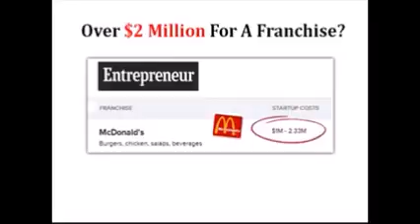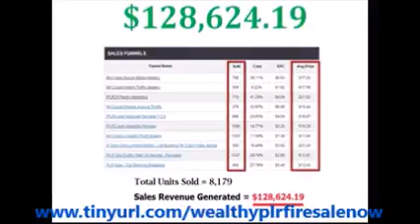Wealthy Plr Jonathan Teng | Amazing Wealthy Plr Jonathan Teng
Wealthy Plr Jonathan Teng: Wealthy PLR Firesale. What’s Inside?. This package, created by Jonathan Teng and his two business partners Venkata Ramana and Sharon Lai, includes their 10 best selling products which had generated 6 figures in sales during the course of this year and Full Private Label Rights to each of these products.

The authors own one of the most famous PLR Brand on the market and have consistently been among the TOP JVZoo sellers in 2014, that’s why you can be sure, that their products are top-notch. Wealthy Plr Jonathan Teng

Here’s the list of the products you’ll get:

- Social Media Mastery

- Instant Traffic Mastery

- LinkedIn Profit System

- Empire Avenue Profits

- Lead Magnets Package

- Lead Magnets Package 2.0

- List Building on Crack Video Series

- eBiz Startup Secrets

- Top Ranking Strategies

- F-Factor Marketing

The PLR to these high-demand products has NEVER been offered before. Wealthy Plr Jonathan Teng

So, Why You Should Buy Wealthy PLR Firesale.?

- You will get PLR rights to 10 of best-selling ‘Internet Marketing’ products of 2014, that made over $128,000+ in “testing” sales.

- Wealthy PLR have a reputation for producing some of the best PLR products on the market, and that your customers will be delighted with this trademark quality.

- This would be an incredible way to start a brand new business, or expand your existing biz. Wealthy Plr Jonathan Teng

- This is a Black Friday/Cyber Monday Firesale, so don’t leave it, after the holiday, it will be long gone and you’ll have missed out.

Wealthy PLR Firesale includes 10 of best-selling products which have generated well above 6 figures in sales during the course of this year and give Full Private Label Rights to each of these offers.

This would be an incredible way to start a brand new business, or expand your existing biz, knowing what you’re doing is already proven to sell and make a ton of money. Wealthy Plr Jonathan Teng

Final Words:

If you want to create a steady passive income with affiliate marketing or any other money making methods mentioned above and after reading this short Wealthy PLR Firesale review you think that this PLR package can help you, then you should visit the official site of the program and simply test it.

The authors provide a money-back guarantee, so you can buy Wealthy PLR Firesale without any concern. Wealthy Plr Jonathan Teng

Wealthy Plr Review
Wealthy Plr Firesale Review
Wealthy Plr Jonathan Teng
Wealthy Plr Firesale Jonathan Teng
Wealthy Plr Firesale Program